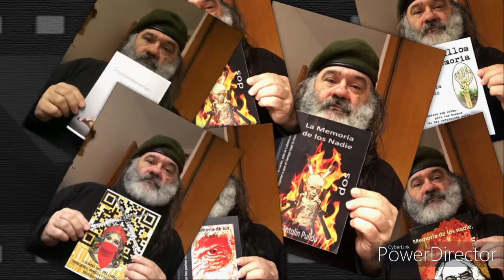libros antolin pulido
video con libros antolin pulido